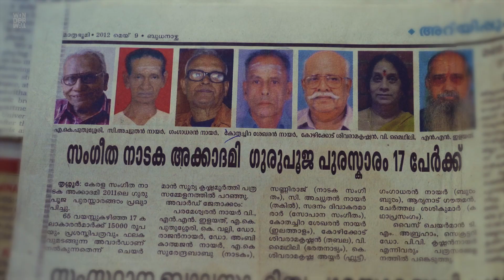Gangadharan Nair | Tales ‘n Tunes | Ep 20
Artiste: Gangadharan Nair (Musician)
Direction: Jibin Babu
Camera: Jerry Mathew
Assistant: Sabari S Nath
Edit & DI: Arun Kailas
Special Thanks: Joby PS